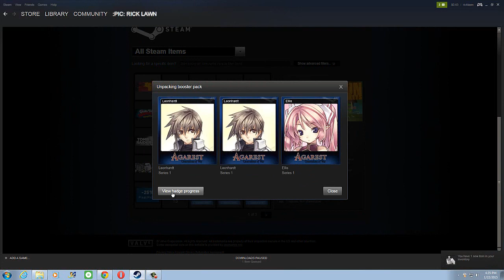Unpacking Agarest Generations of War Booster Pack Attempt 3